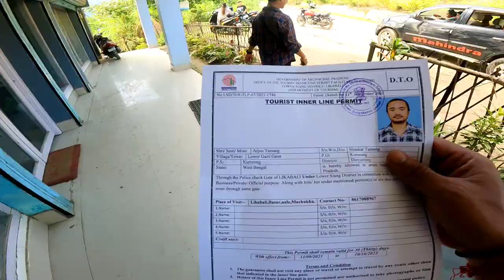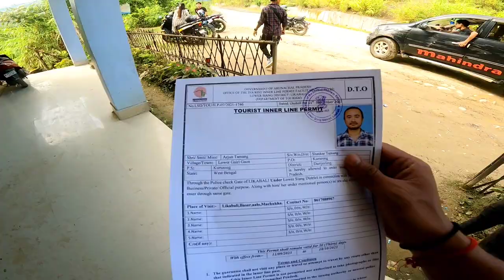Assam ka Pyar Sabsay Upar 💓 She Came all the way to Meet